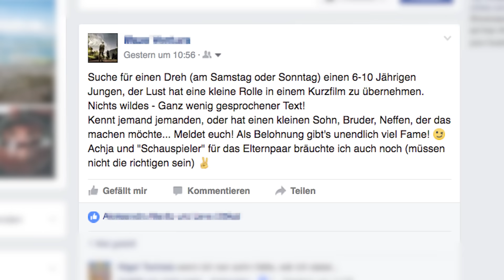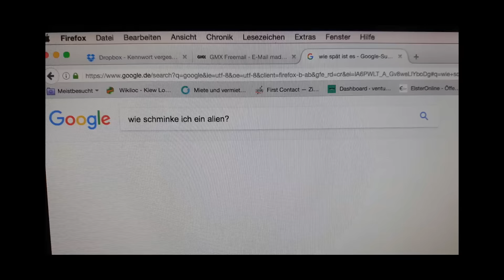Da Draußen - 99 Fire Films - 2017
Dieser Kurzfilm ist im Rahmen des 99FIRE-FILMS Wettbewerbs 2017 entstanden. Thema: "Da gibt's doch was."
Bedingungen: Der Film muss innerhalb von 99 Stunden produziert werden und muss eine Länge von genau 99 Sekunden haben. Außerdem muss ein Zwillingspäärchen / gespiegelte Person / doppelter Gegenstand in die Geschichte eingebaut werden.